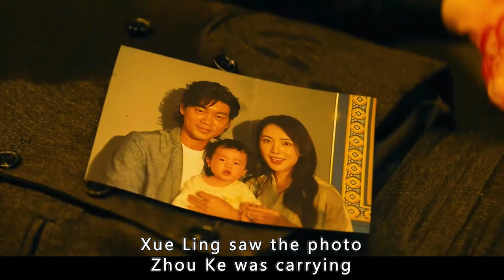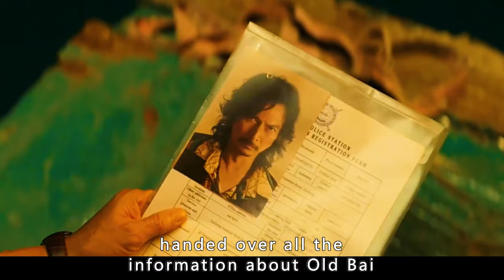A Fist-pumping Action Movie for Revenge.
The film name---"Thugs in suits"

Director: Cheng Siyi
Screenplay: Huang Mengmeng
Starring: Chen Guokun, Yanneng Shi ,Luo Dahua , Wang Baotong

Storyline
Years ago, Zhou Ke broke into a gangster's lair in a suit to save his brother Barnes & Noble, but was eventually arrested and sent to prison. After his release from prison, Zhou Ke, under the name of Li Fei, lived a carefree life in the city. However, the calm streets are full of dark tides, and new waves of evil are even more horrifying, and this time, where should Zhou Ke go?